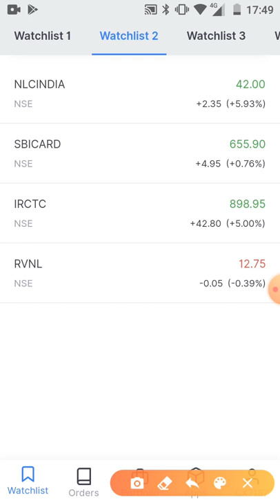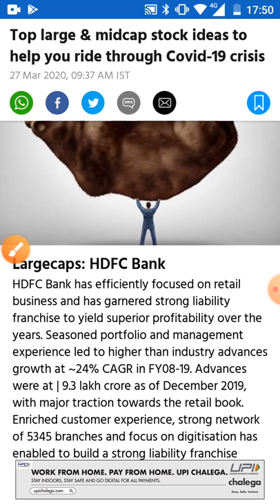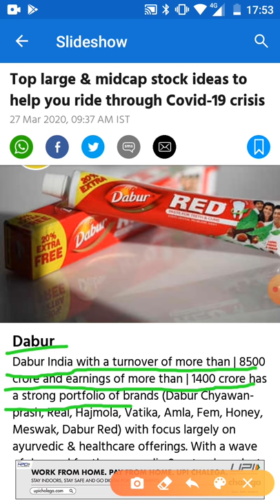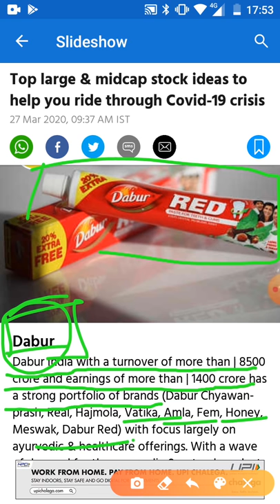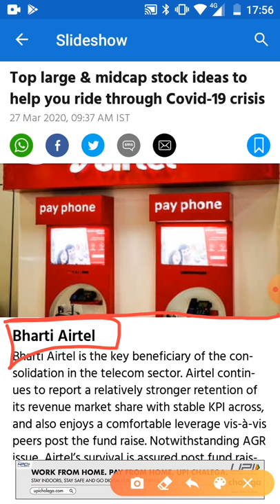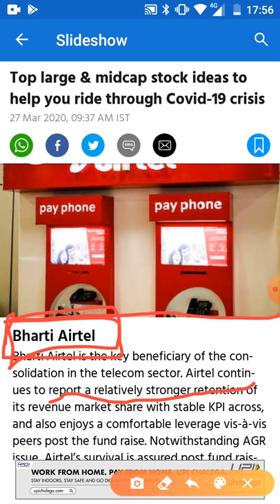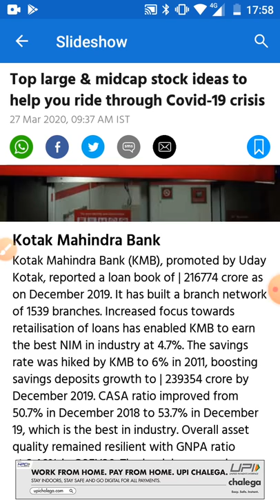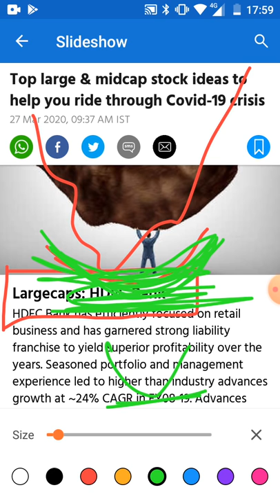40% discount k साथ गिरते मार्केट में 4 शेयर खरीदो पटक कर प्रॉफिट कमा लोगे